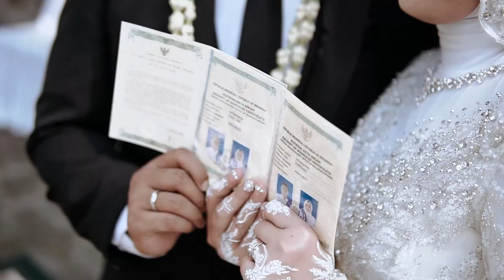Ilma & Rifqi The Wedding Teaser - Deisa Project